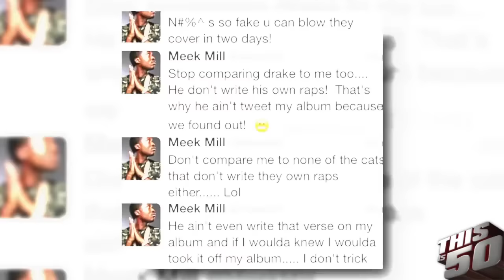Uncle Luke Speaks on Meek vs Drake Beef; French Montana Issues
Thisis50 & Young Jack Thriller recently spoke with Uncle Luke for an exclusive interview!

Uncle Luke speaks on Meek vs Drake Beef, French Montana Issues & much more!